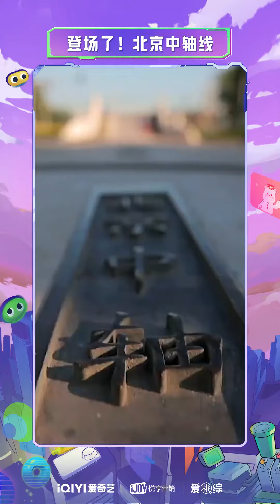2022iQIYI iJOY悦享会 综艺片单大放送专场 | iQIYI精选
更多iQIYI精彩综艺待播片单
舞台竞演类
《元音大冒险》
《我们的民谣2022》
《中国说唱巅峰对决2023》
《乐队的夏天3》
《超燃力街舞》
《追风吧少年》
《爱的高级道》
《机智的恋爱2》
《再次拥抱爱》
《我的小尾巴3》
《一起露营吧2》

奇趣游戏类
《一年一度喜剧大赛2》
《种地吧少年》
《超有趣人类大会》
《有点意思短篇大赛》
《哈哈哈哈哈3》
《萌探探探探案3》
《花花嘻游记》
《漂亮的战斗》
《猕猴桃能有什么坏心思》
《超级大冒险》
《爱动特青春》

文化潮流类
《登场了北京中轴线》
《潮流漫游指南》
《翻新吧出租屋》